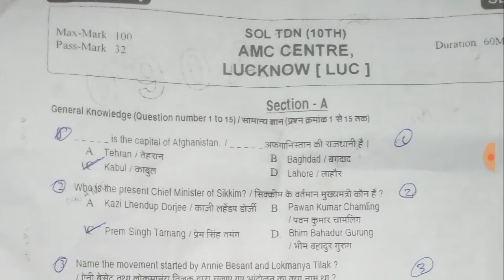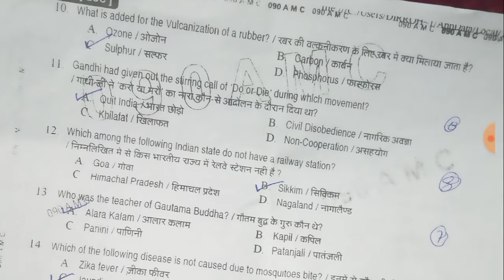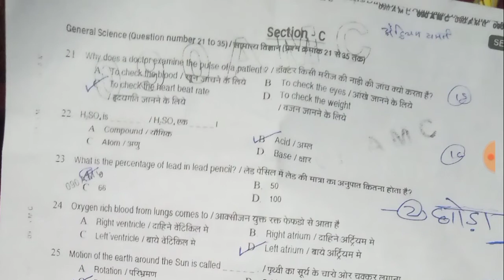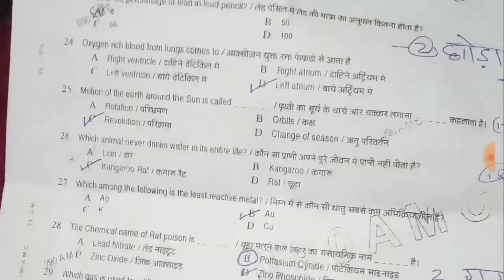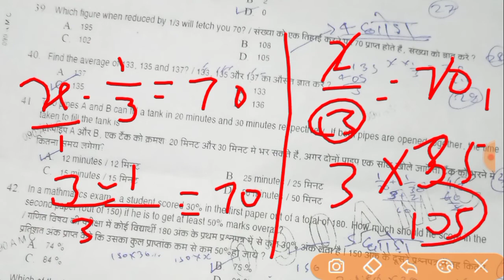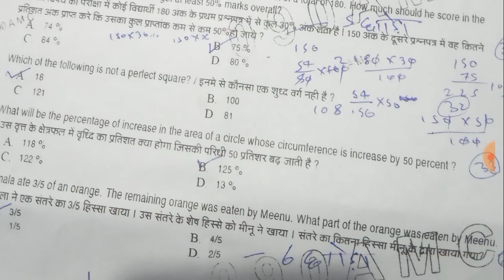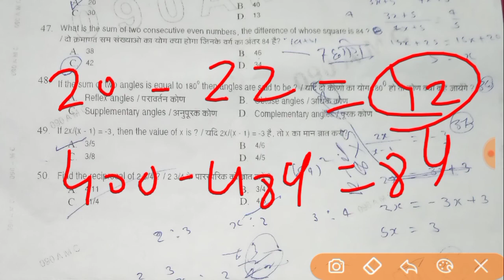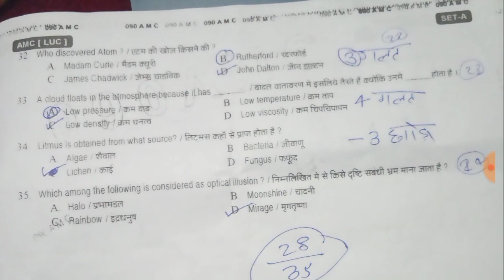Army Original paper 2021 || AMC Center Lucknow sol ( TDN ) paper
Jai Hind
Dosto

Jai Hind
Jai bharat